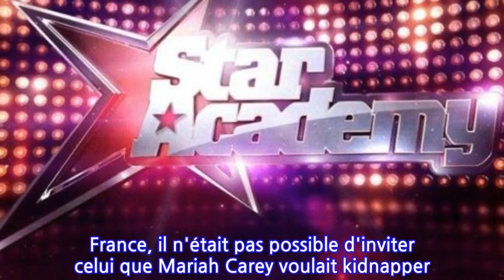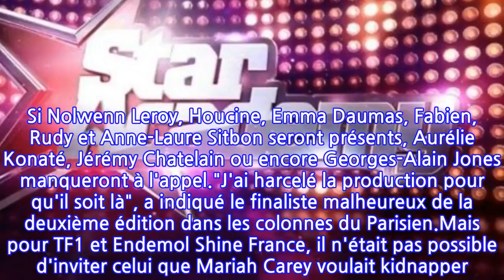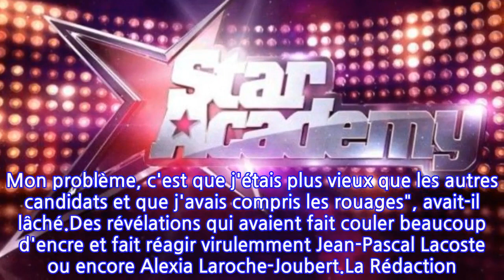Star Academy : Pourquoi cet ex-candidat a été blacklisté du prime anniversaire ?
Après avoir retrouvé les anciens de la première saison de la Star Academy, les téléspectateurs vont retrouver d'autres élèves qui ont marqué le télé-crochet ! Ce samedi 6 novembre 2021, dans le deuxième prime consacré au 20ème anniversaire du programme, Nikos Aliagas sera notamment entouré d'anciens de la deuxième promotion de l'émission culte. Si Nolwenn Leroy, Houcine, Emma Daumas, Fabien, Rudy et Anne-Laure Sitbon seront présents, Aurélie Konaté, Jérémy Chatelain ou encore Georges-Alain Jones manqueront à l'appel."J'ai harcelé la production pour qu'il soit là", a indiqué le finaliste malheureux de la deuxième édition dans les colonnes du Parisien.Mais pour TF1 et Endemol Shine France, il n'était pas possible d'inviter celui que Mariah Carey voulait kidnapper. La faute à une interview donnée à Aujourd'hui en France dans laquelle il avait déclaré : "Maintenant, je peux l'avouer, tout était truqué ! J'avais découvert que c'est moi et Emma Daumas qui devions aller en finale. C'était décidé avant même l'émission ! J'ai pété les plombs et les producteurs ont organisé mon élimination en demi-finale car je les menaçais de tout balancer. Mon problème, c'est que j'étais plus vieux que les autres candidats et que j'avais compris les rouages", avait-il lâché.Des révélations qui avaient fait couler beaucoup d'encre et fait réagir virulemment Jean-Pascal Lacoste ou encore Alexia Laroche-Joubert.La Rédaction